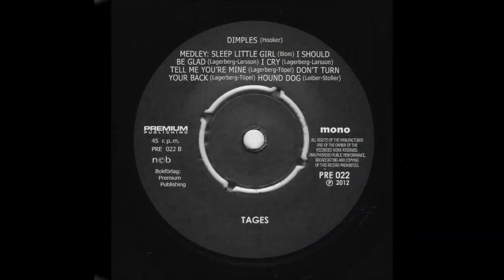TAGES BOKEN EP 1. DIMPLES 2. MEDLEY OF HITS LIVE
Swedish Beat Group from Göteborg the ep comes with the book: Boken om Tages written by Göran Brandels & Lennart Wrigholm P.2013 Premium Books